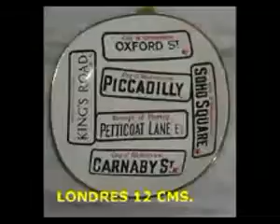ML 32125272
Video Migrado